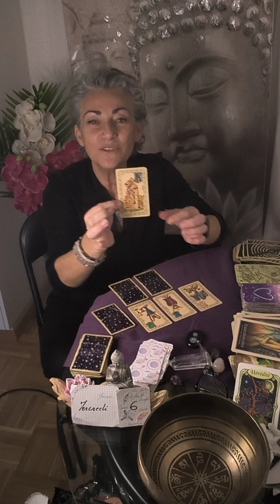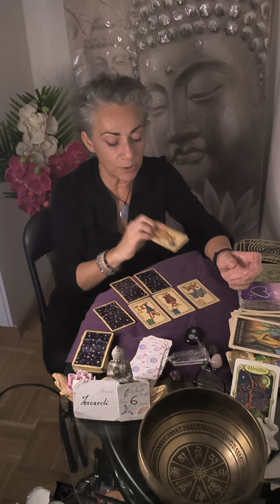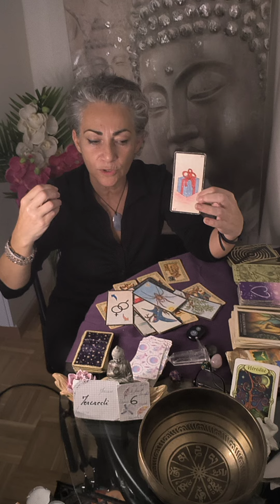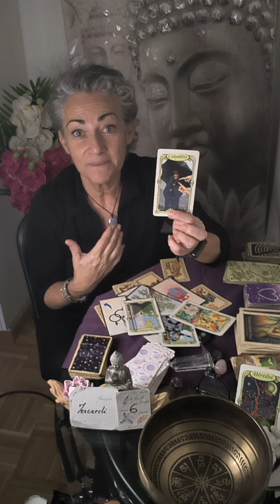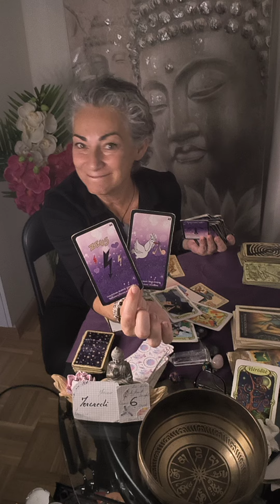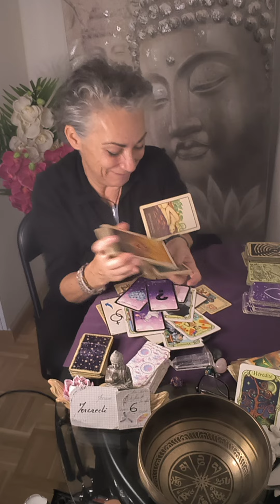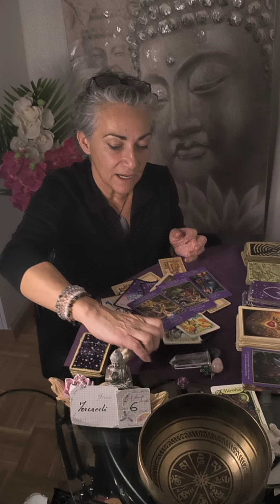💌 Mercredi 6 Novembre 2024 ♥️ On laisse l'amour frapper à notre porte...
Tirage du jour
Les signes astrologiques
Prédiction
Signe astrologique
Astrologie

Tirage énergétique,